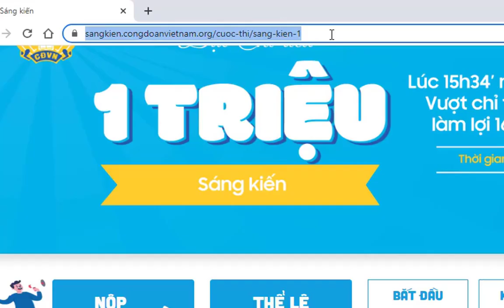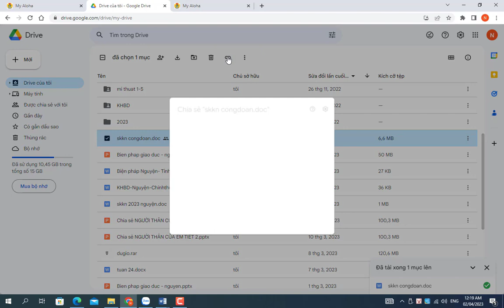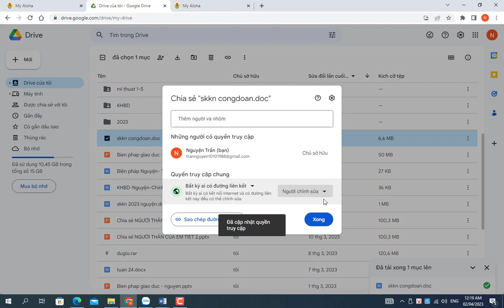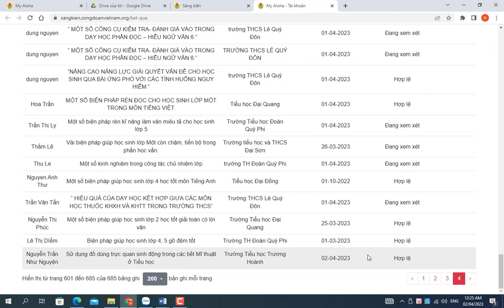Cách nộp sáng kiến kinh nghiệm Công đoàn 2023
Chương trình 1 triệu sáng kiến nổ lục vượt khó quyết tâm chiến thắng dịch bệnh covid-19